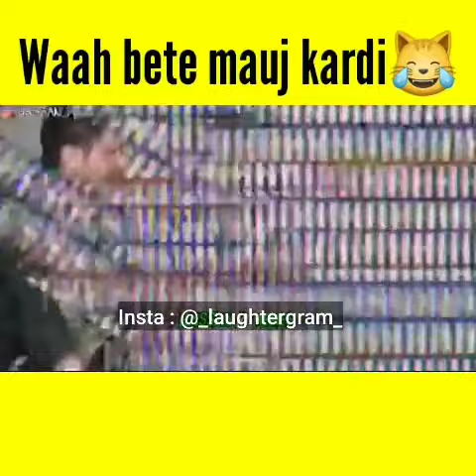Waah beta maug kardi 😂😂😂